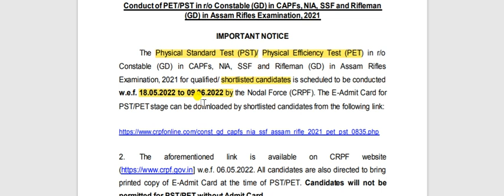SSC Constable GD 25271 vacancy new update